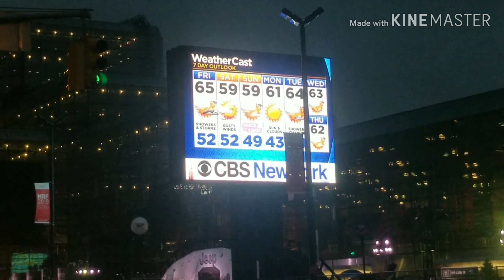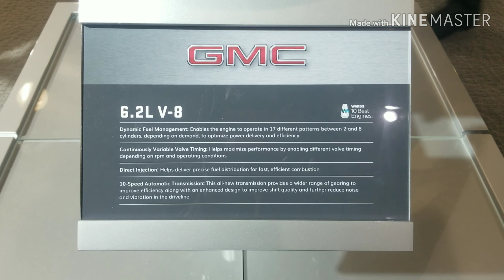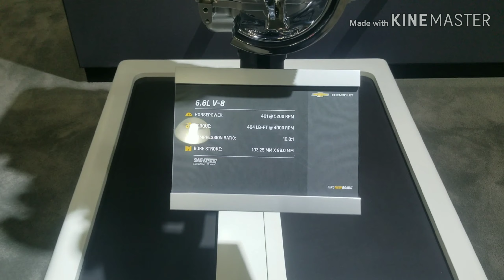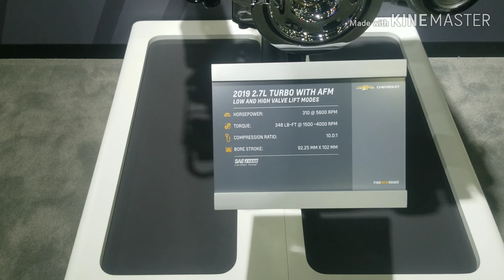INTERNATIONAL AUTOSHOW NYC Pt1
AutoShow NYC 2019